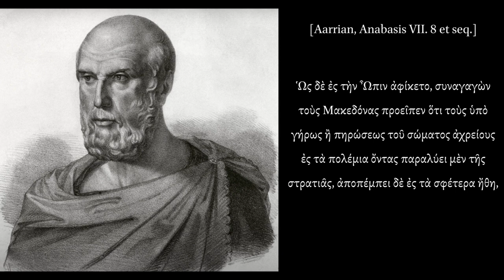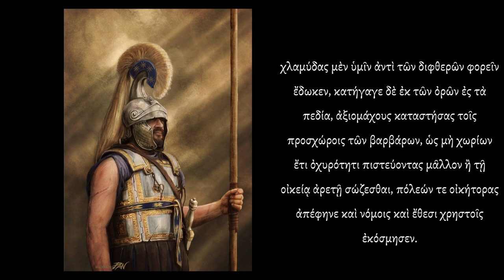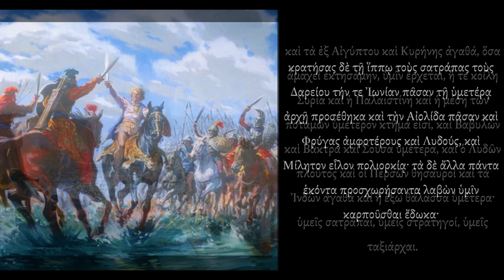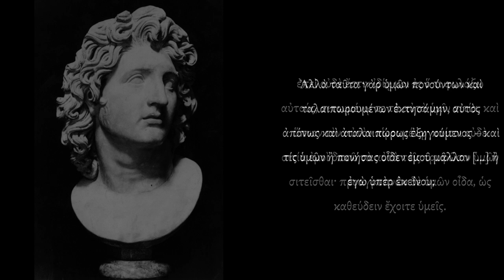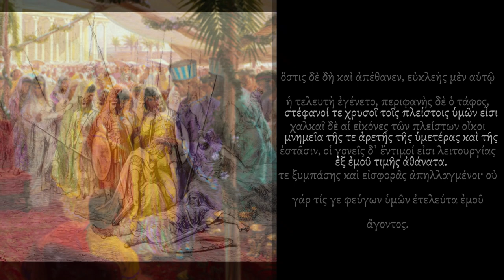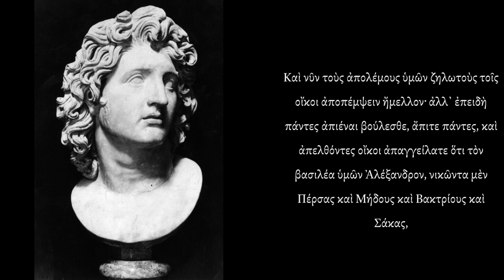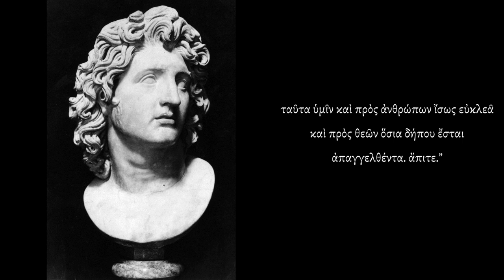Alexander the Great's Oration to his Mutinying Troops